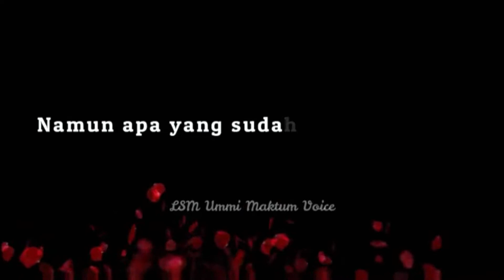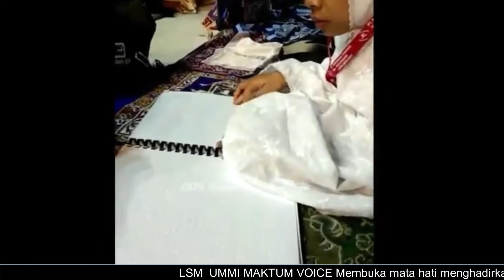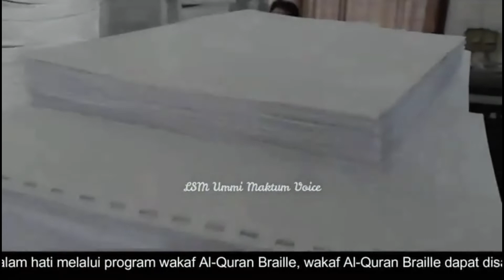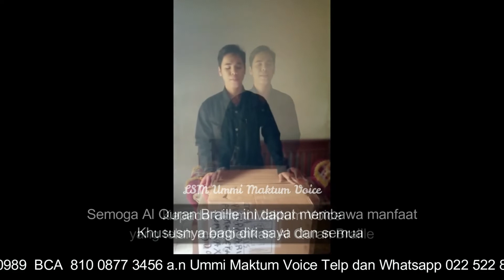KEDAMAIAN DISUDUT HATI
1. Datang langsung ke kantor di Jl. Pasir Salam No 31 A Bandung
2. Layanan Jemputan Wakaf untuk sekitar bandung dan cimahi
3. Melalui Rekening transfer ke

Informasi Lengkap
Facebook dan Web : umv.or.id
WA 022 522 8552